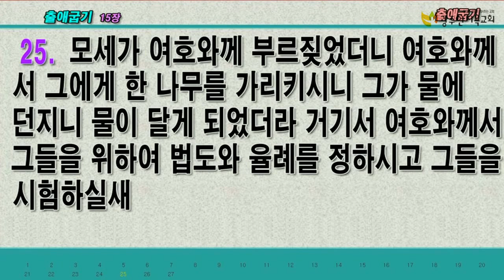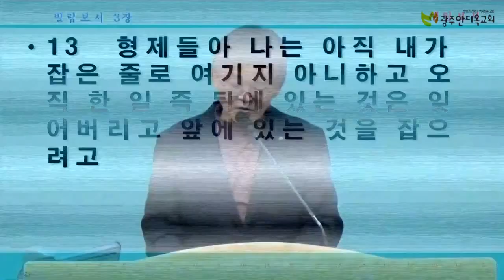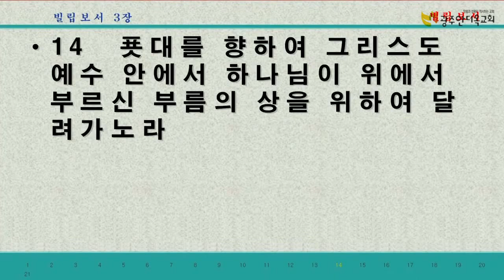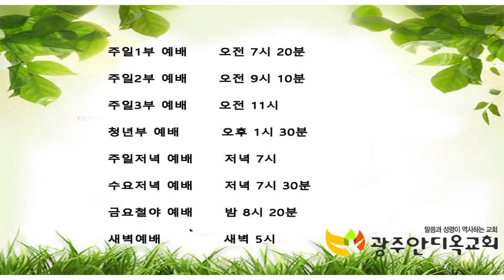2021.09.20. 타락한 본성의 변화의 길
4. 그들 중에 섞여 사는 다른 인종들이 탐욕을 품으매 이스라엘 자손도 다시 울며 이르되 누가 우리에게 고기를 주어 먹게 하랴
5. 우리가 애굽에 있을 때에는 값없이 생선과 오이와 참외와 부추와 파와 마늘들을 먹은 것이 생각나거늘
6. 이제는 우리의 기력이 다하여 이 만나 외에는 보이는 것이 아무 것도 없도다 하니
7. 만나는 깟씨와 같고 모양은 진주와 같은 것이라
8. 백성이 두루 다니며 그것을 거두어 맷돌에 갈기도 하며 절구에 찧기도 하고 가마에 삶기도 하여 과자를 만들었으니 그 맛이 기름 섞은 과자 맛 같았더라
9. 밤에 이슬이 진영에 내릴 때에 만나도 함께 내렸더라
10. 백성의 온 종족들이 각기 자기 장막 문에서 우는 것을 모세가 들으니라 이러므로 여호와의 진노가 심히 크고 모세도 기뻐하지 아니하여
11. 모세가 여호와께 여짜오되 어찌하여 주께서 종을 괴롭게 하시나이까 어찌하여 내게 주의 목전에서 은혜를 입게 아니하시고 이 모든 백성을 내게 맡기사 내가 그 짐을 지게 하시나이까
12. 이 모든 백성을 내가 배었나이까 내가 그들을 낳았나이까 어찌 주께서 내게 양육하는 아버지가 젖 먹는 아이를 품듯 그들을 품에 품고 주께서 그들의 열조에게 맹세하신 땅으로 가라 하시나이까
13. 이 모든 백성에게 줄 고기를 내가 어디서 얻으리이까 그들이 나를 향하여 울며 이르되 우리에게 고기를 주어 먹게 하라 하온즉
14. 책임이 심히 중하여 나 혼자는 이 모든 백성을 감당할 수 없나이다
15. 주께서 내게 이같이 행하실진대 구하옵나니 내게 은혜를 베푸사 즉시 나를 죽여 내가 고난 당함을 내가 보지 않게 하옵소서
16. 여호와께서 모세에게 이르시되 이스라엘 노인 중에 네가 알기로 백성의 장로와 지도자가 될 만한 자 칠십 명을 모아 내게 데리고 와 회막에 이르러 거기서 너와 함께 서게 하라
17. 내가 강림하여 거기서 너와 말하고 네게 임한 영을 그들에게도 임하게 하리니 그들이 너와 함께 백성의 짐을 담당하고 너 혼자 담당하지 아니하리라
18. 또 백성에게 이르기를 너희의 몸을 거룩히 하여 내일 고기 먹기를 기다리라 너희가 울며 이르기를 누가 우리에게 고기를 주어 먹게 하랴 애굽에 있을 때가 우리에게 좋았다 하는 말이 여호와께 들렸으므로 여호와께서 너희에게 고기를 주어 먹게 하실 것이라
19. 하루나 이틀이나 닷새나 열흘이나 스무 날만 먹을 뿐 아니라
20. 냄새도 싫어하기까지 한 달 동안 먹게 하시리니 이는 너희가 너희 중에 계시는 여호와를 멸시하고 그 앞에서 울며 이르기를 우리가 어찌하여 애굽에서 나왔던가 함이라 하라
21. 모세가 이르되 나와 함께 있는 이 백성의 보행자가 육십만 명이온데 주의 말씀이 한 달 동안 고기를 주어 먹게 하겠다 하시오니
22. 그들을 위하여 양 떼와 소 떼를 잡은들 족하오며 바다의 모든 고기를 모은들 족하오리이까
23. 여호와께서 모세에게 이르시되 여호와의 손이 짧으냐 네가 이제 내 말이 네게 응하는 여부를 보리라
24. 모세가 나가서 여호와의 말씀을 백성에게 알리고 백성의 장로 칠십 인을 모아 장막에 둘러 세우매
25. 여호와께서 구름 가운데 강림하사 모세에게 말씀하시고 그에게 임한 영을 칠십 장로에게도 임하게 하시니 영이 임하신 때에 그들이 예언을 하다가 다시는 하지 아니하였더라

     1) 농협 영문명 : NONGHYUP
     2) 지점 영문명 : KUMHO WOONCHUN
     3) 지점 영문명 주소 : 131, Woonchun ro, Seo-gu, Gwangju, South of Korea
     4) 농협 SWIFT CODE : NACFKRSE
     5) 수취인 계좌번호 : 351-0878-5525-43
     6) 수취인 영문성명 : Gwangju antioch gyohoe

도서비: 13,000원(배송비 무료)
책값 송금 계좌: 농협 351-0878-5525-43(광주안디옥교회)